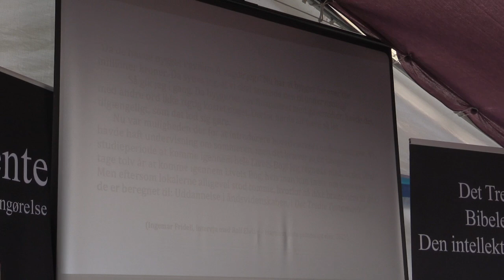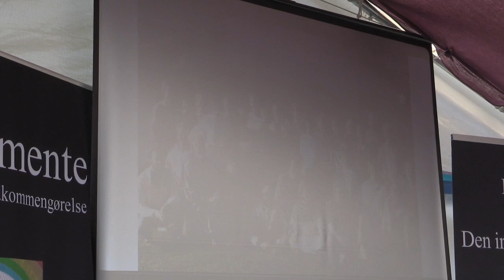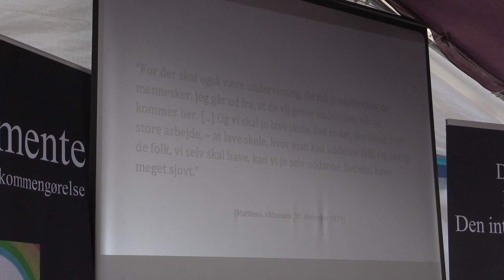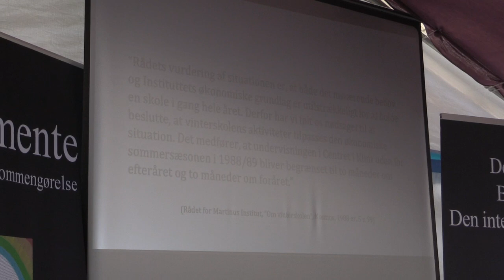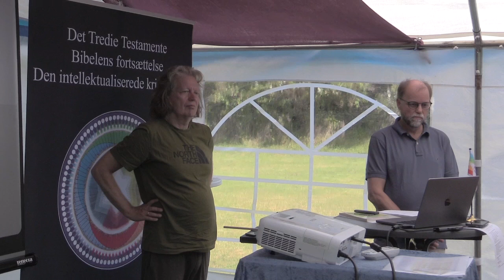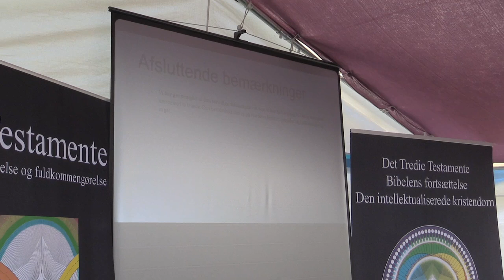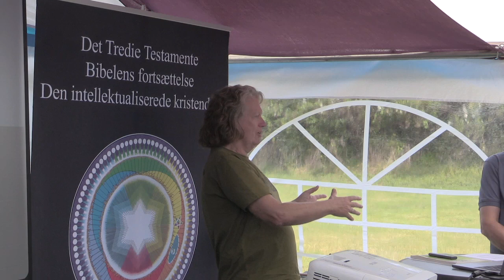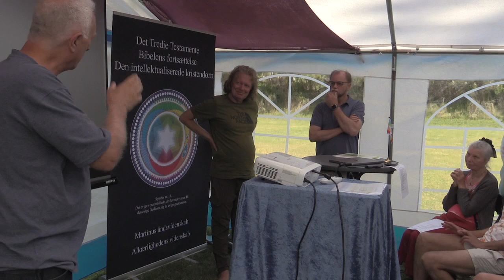Introduktion til en ny bog om Martinus’ epokegørende Struktur (2/2), v/ Jes Arbov og Jens Lindsby.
Sommerkursus i Klint, 2024